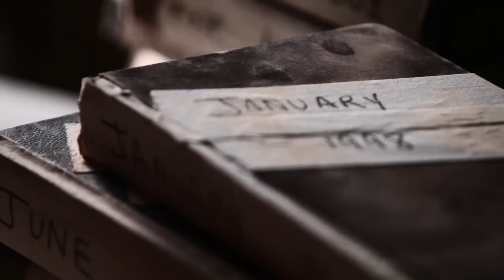SHAKEN - History (Offical Music Video)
Official "History" Music Video

Directed by: Kendal Miller